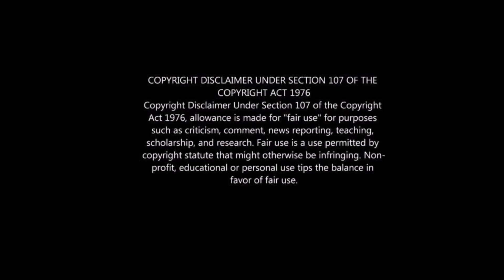Muvhango 21 April 2023 Teasers